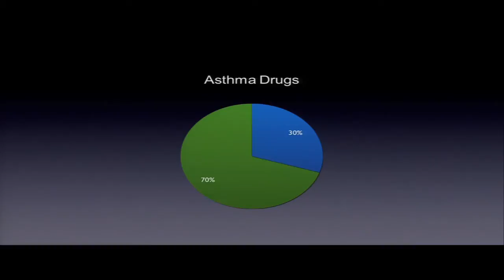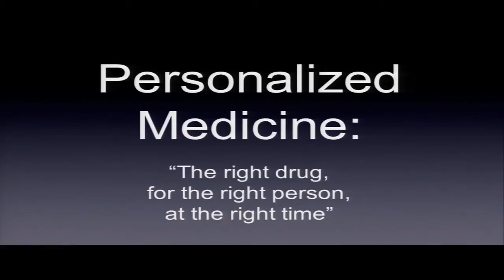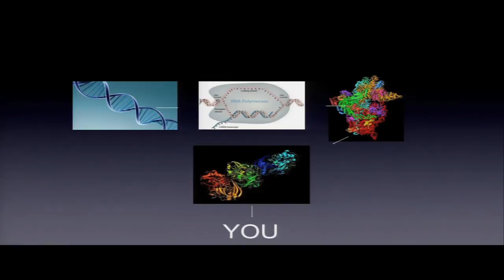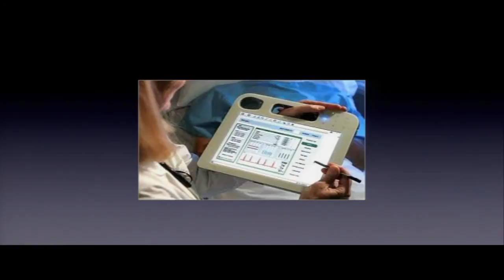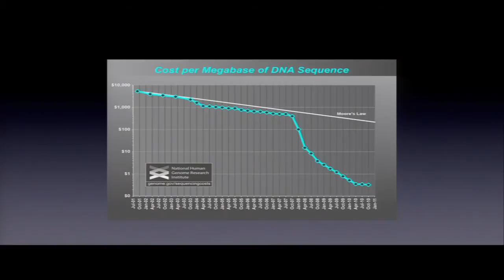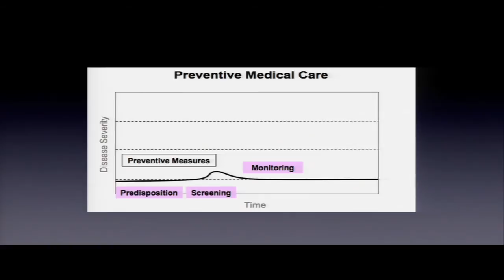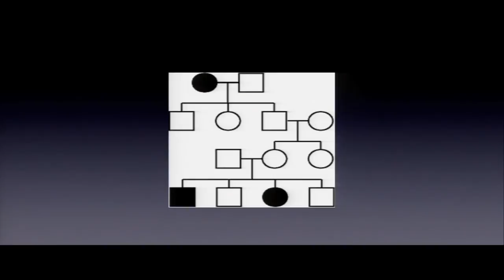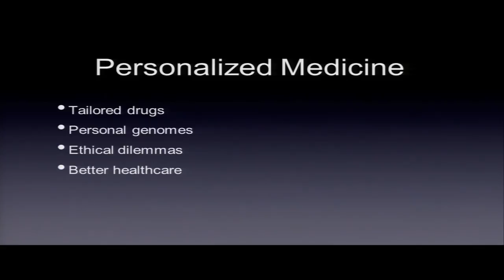The Future of Medicine: Ben Kompa at TEDxYouth@Columbus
Ben is a senior at Upper Arlington High School, but spends his days taking classes at THE Ohio State University. In addition to playing Bridge, throwing discus, and hanging out with friends, he works in the Sadee Lab of Pharmacogenomics at OSU. There, he was introduced to the possibilities of gene sequencing and personalized medicine, and began
conceiving of a world where everyone had individually tailored treatments. In the future, Ben hopes to pursue a degree in biochemistry and continue to conduct research at the crossroads of medicine and public policy